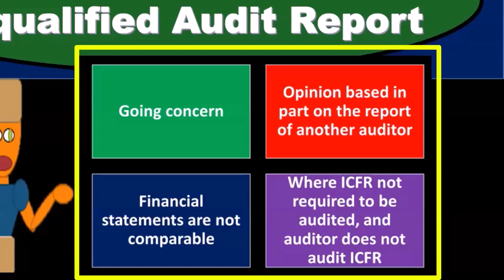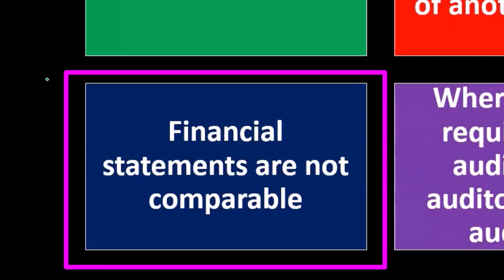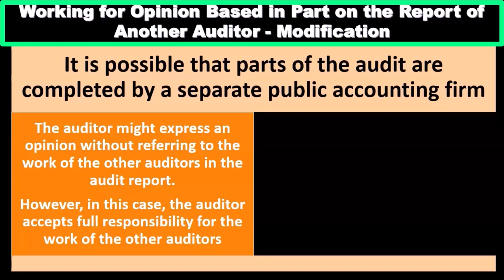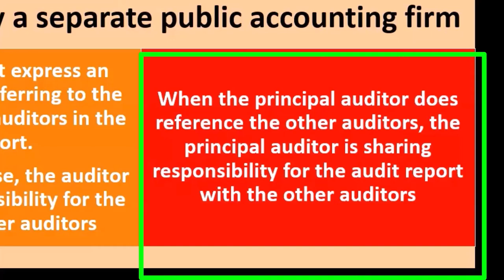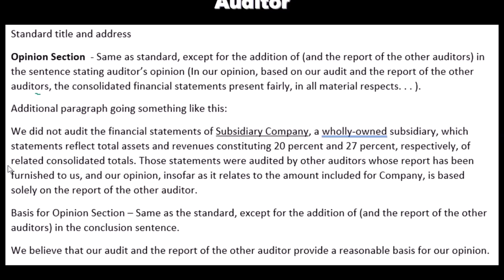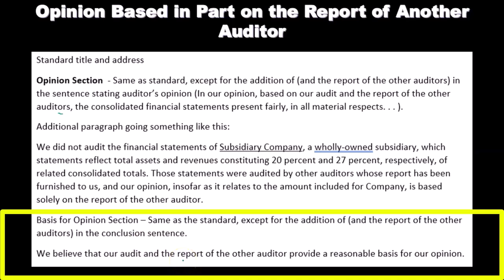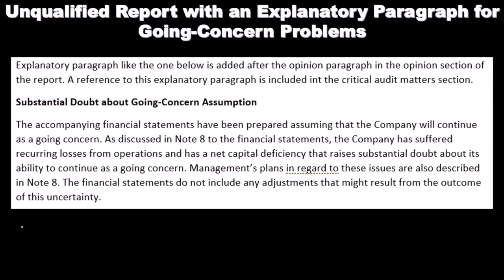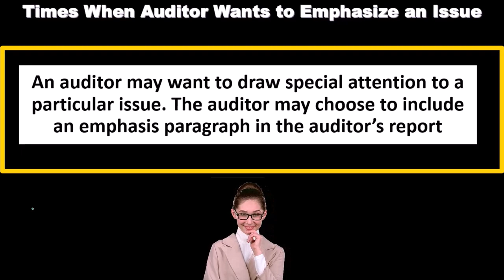Ajustes al informe de auditoría estándar sin reservas 18110 Auditoría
Ajustes al informe de auditoría estándar sin reservas
Auditoría